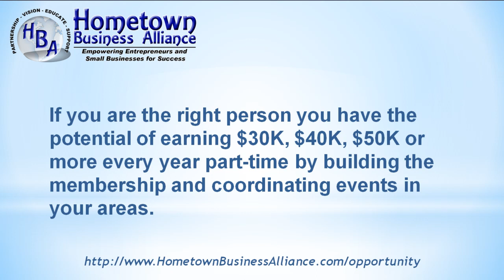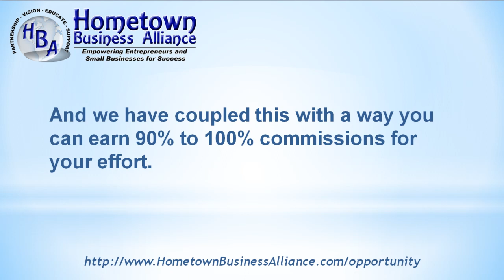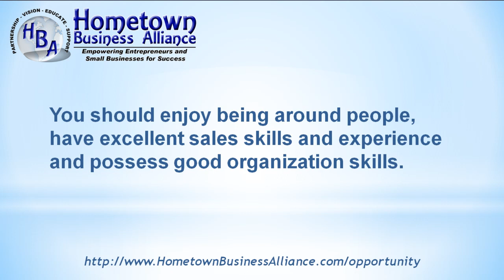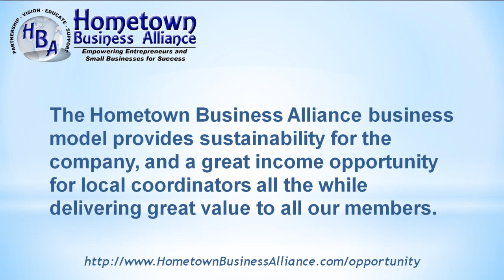Local Coordinator Position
Every Hometown Business Alliance Local Coordinator will build a membership base of local businesses and receive 90% commissions from their membership sales and profit 100% from coordinating local business networking events As a Hometown Business Alliance Local Coordinator you will profit from many other business opportunities that will present themselves from all the relationships and alliances you develop with your local business community.
Hometown Business Alliance
1648 Taylor Rd. #301